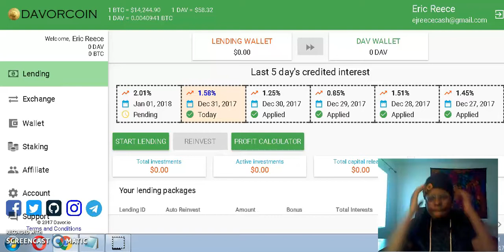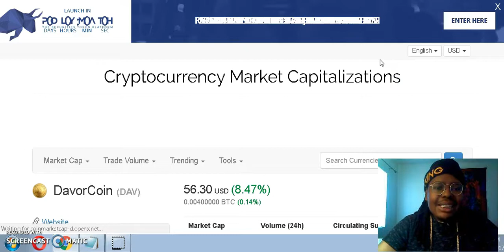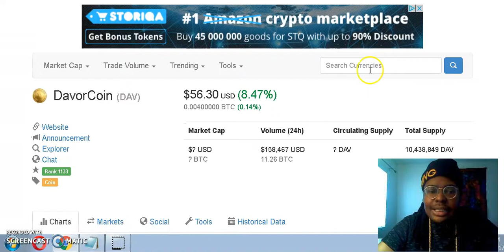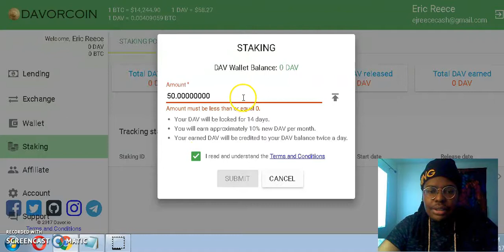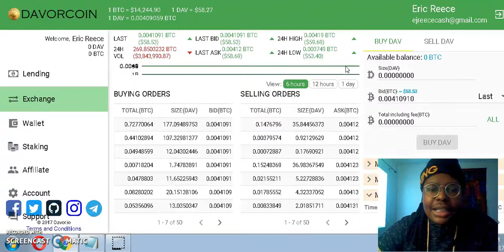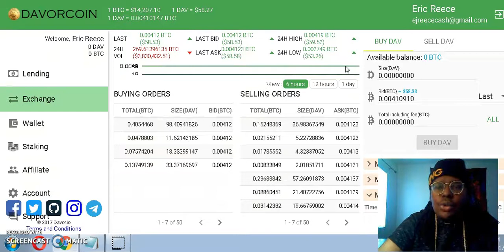DAVOR COIN?! LEGIT OR NA? - ¢₹¥₱ TALK!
NEW MUSIC EVERY WEEK OR TWO!

This is ¢₹¥₱ TALK! The show where I document my current and potential passive income opportunites in the cryptocurrency world!

POW Token: Claim Free Tokens! Limited Supply! Facebook

I'm primarily a music artist but I also like to get my money working for me. I'm dropping new music/music videos all the time! ¢₹¥₱ TALK I'll be talking about passive income opportunities and the crypto currency space as a whole.  Join me on this journey and let's get money together. Be smart and do your own research! Only invest "Vegas Trip" money you're willing to lose. Don't put all your eggs in one basket. Diversify your portfolio! Withdraw daily! I am not a financial advisor, just regular person like you documenting my journey towards financial freedom.